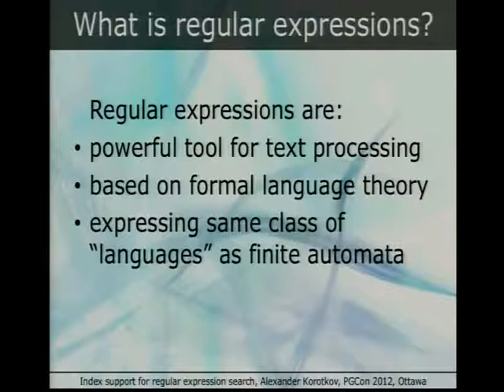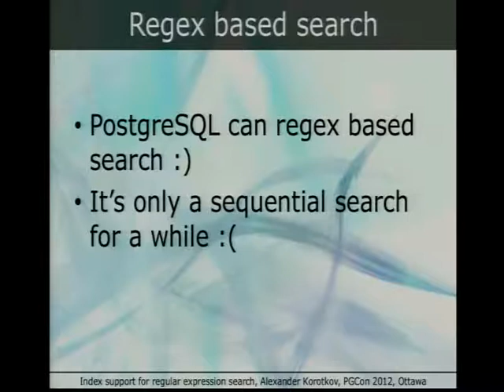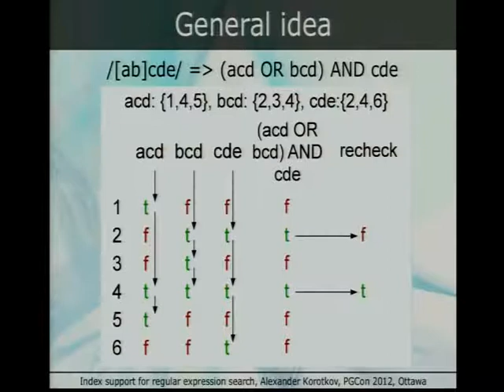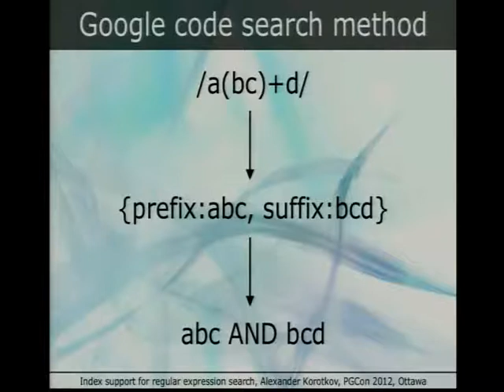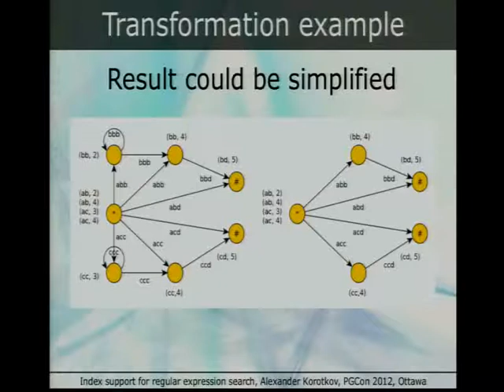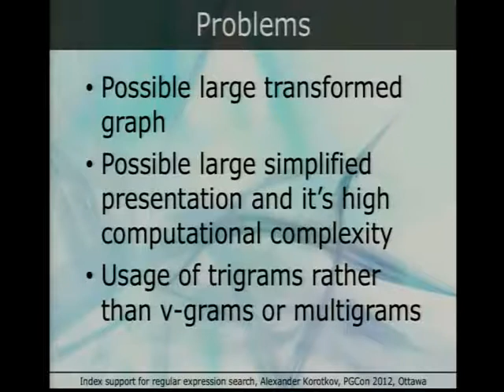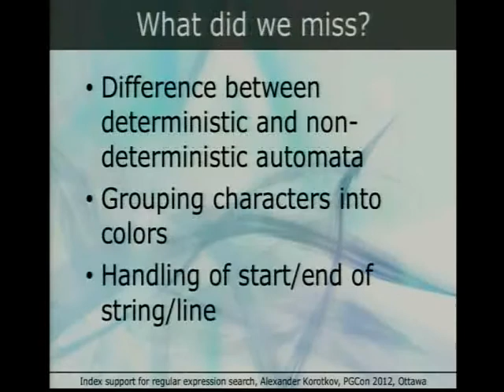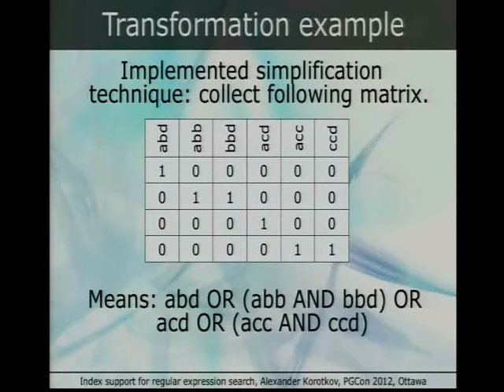Index support for regular expression search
Regular expressions (regex) are powerful tool for text processing. When dealing with large string collections it's important to search fast on that collections (i.e. search using index). Indexing for regex search is a quite hard task. This talk presents novel technique (and WIP patch for PostgreSQL implementing it) for regex search using trigram indexes. Proposed technique provides more comprehensive trigram extraction than analogues, i.e. higher performance.

There are two existed approaches for index-based regex search. The FREE indexing engine is based on extractions continued text fractions from regex and perform substring search. Google Code Search approach present more sophisticated recursive analysis of regex with extraction of various regex attributes. This talk presents novel technique of regex analysis which is based on automata transformation rather than original regex analysis. Superiority of proposed technique will be proved by examples and tests.

The talk would be organized as following:

    Introduction.
        Regular expressions
        Finite automata
        pg_trgm contrib module
    Existing techniques for index-based regular expression search
        FREE indexing engine
        Google Code Search
    Proposed technique
        Description
        Examples
        Comparison with analogues
        Limitations
    Performance results